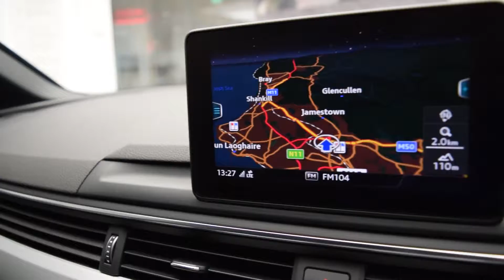Used Audi A4 Avant 2.0TDi 150HP S-Tronic S-Line 4DR with Black External Pack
This sporty 2018 A4 Avant with great features is now available at Audi Centre. Located beside M50 exit 13, Audi Centre features Ireland's largest selection of Audi Approved :plus premium used cars.